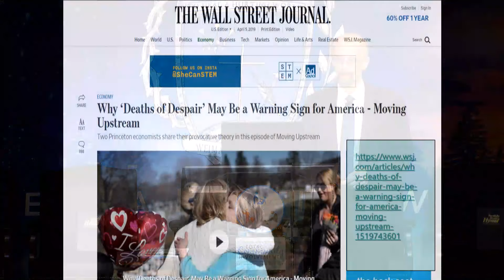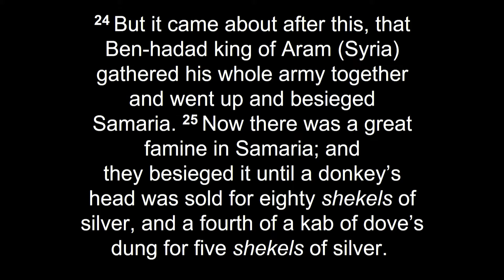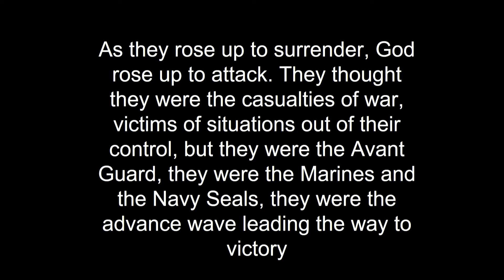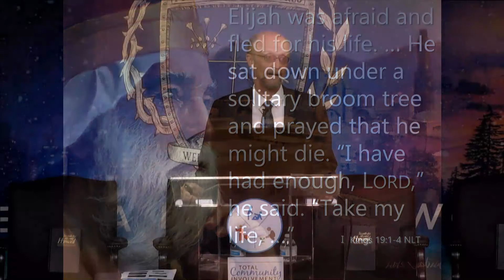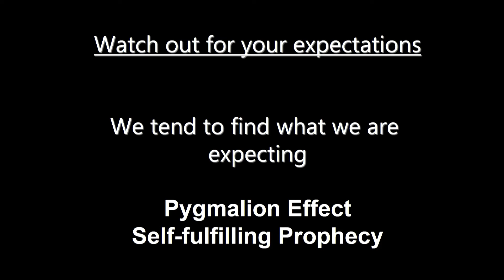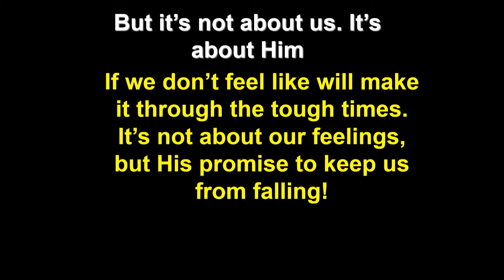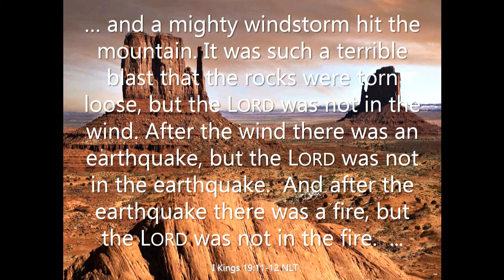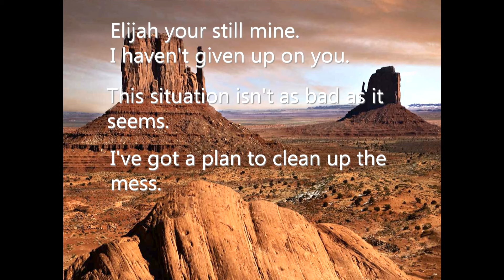The God of the Desperate- John Peacock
Dr John Peacock, Professor of Physics at Weimar College, discusses how life can give us unexpected blows that derail us and discouragement overwhelms us. He show us through the scriptures how we should never give up and depend more on God.